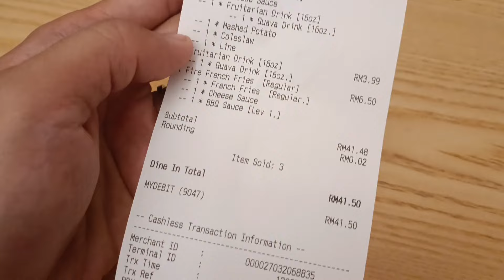FIRST TIME MAKAN RICHEESE FACTORY || OMG 😮🔥 PEDAS TAK BOLEH BLAH !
FOOD REVIEW MALAYSIA
HALAL FOODIE
KL FOODIE
DODO KOREA NU SENTRAL
REVIEW DODO KOREA NU SENTRAL

CAMERA : XIOMI 11T 5G
MICROPHONE : BOYA WM3U
EDIT VIDEO : INSHOT
EDIT THUMBNAIL : PICSART